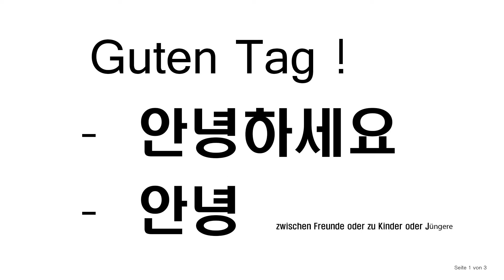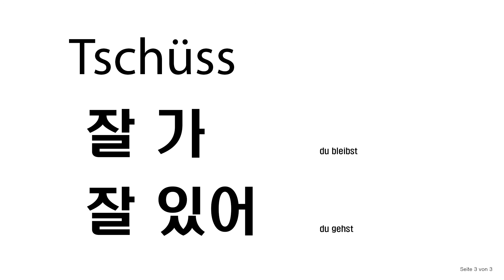Koreanisch lernen - Guten Tag, auf Wiedersehen, Tschüss 안녕하세요 안녕 잘 가 안녕히 계세요/Anfängerkurs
Du lernst Koreanisch mit einem Koreaner.
Heute lernen wir Bergrüßung auf Koreanisch.

안녕하세요 ist gewöhnliche “Hallo”
“annyeong haseyo” ist Aussprache

zu Achten ist der Unterschied zwischen 안녕히 가세요 und 안녕히 계세요.
Falls die Beide sich abschiden auf der Straße, dann wird gesagt
안녕히 가세요!

wenn ihr Fragen habt, schreibt einfach Kommentare unten